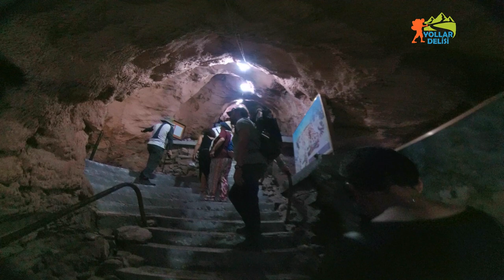Kırgızistan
Eğlenceli bir bölüm oldu bence.Altay dağları, Sayan (Kögmen) Dağları, Tanrı Dağları (Ala Too), Kafkas Dağları ve Üç Sümer Dağı.. Köylerdeyim, dağlardayım... Fergana Vadisinin bir ucunda, Süleyman Dağı'nda özel ve kutsal bir mağarada buluyoruz kendimizi.